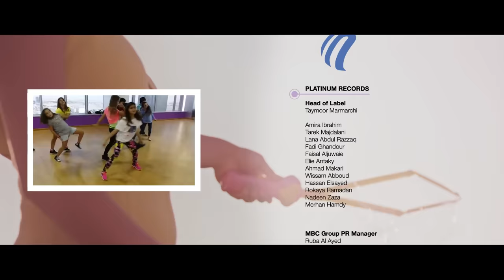Live In The Moment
Directed by Jac Mulder

English Production
Producer & Composer
Rodney "Darkchild" Jerkins
Co-Producer: Francesco Martinez Burali-Forti
Recorded & Mixed by: Trehy Harris

Arabic Production
Composer & Arranger
Michel Fadel
Lyricist: Nizar Francis
Executive Producer: Taymoor Marmarchi

Hair: Jacques La Coupe
Make up: MAC
Stylist: Carla Otero
Photographer: Joseph Bassil

Special Thanks: Zain

Venue: The Beach
Wardrobe:
Garage
West LA
Valleydez
Aldo
Diesel
Stella Ritwagen

 Produced by: PLATINUM RECORDS